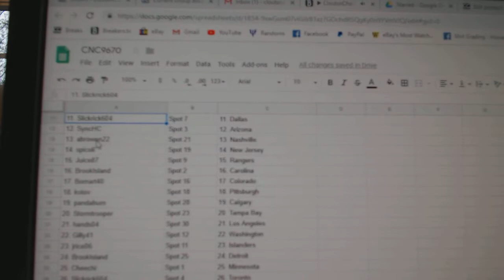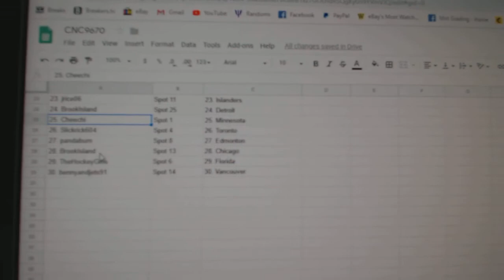Team Randoms - C&C GB #9670